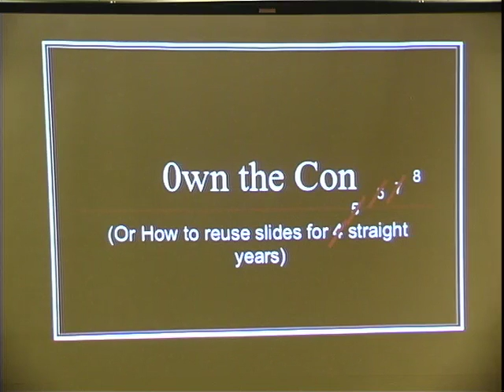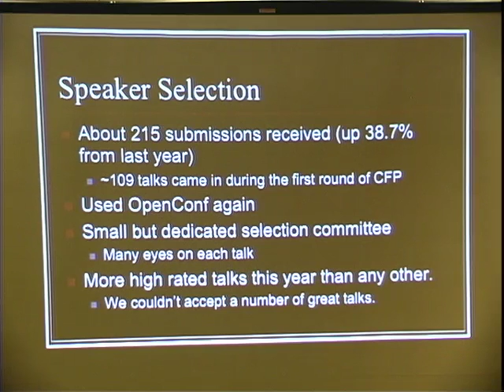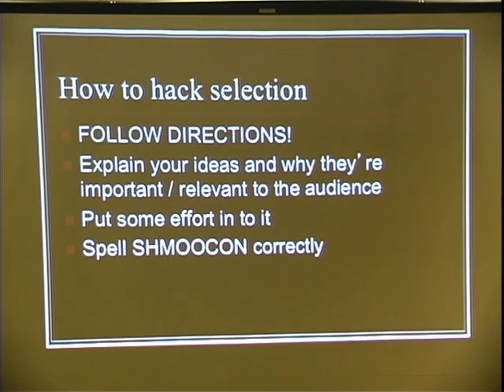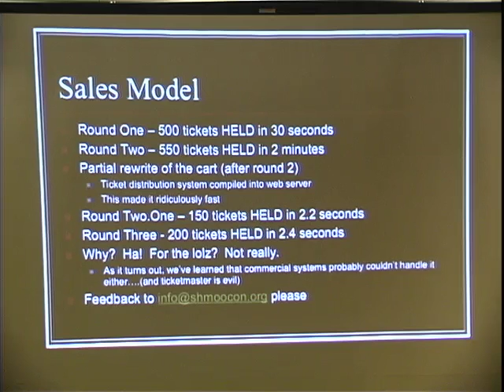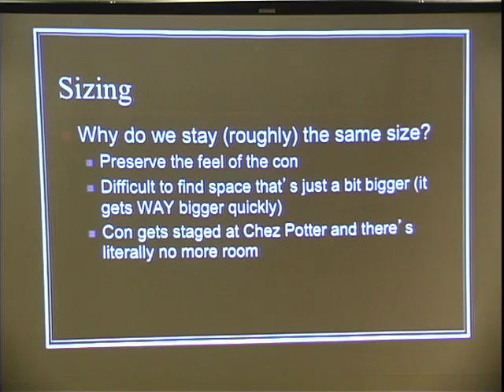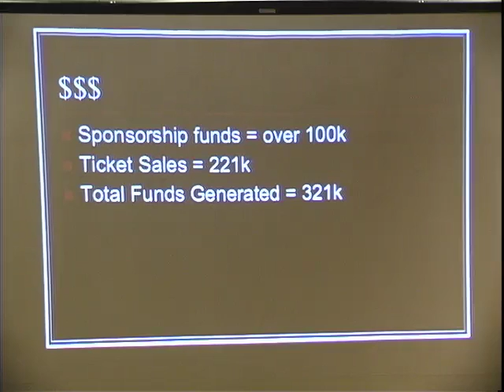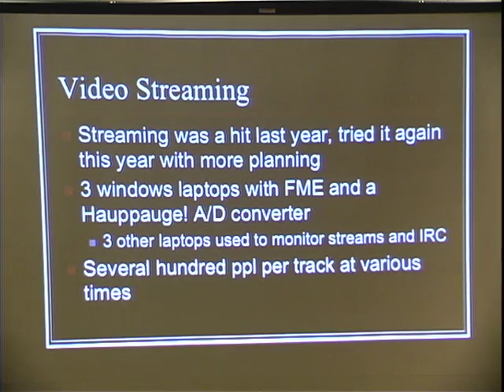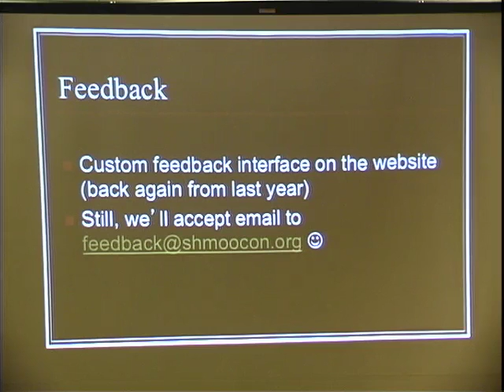Shmoocon 2012 - Shmoo Own The Con